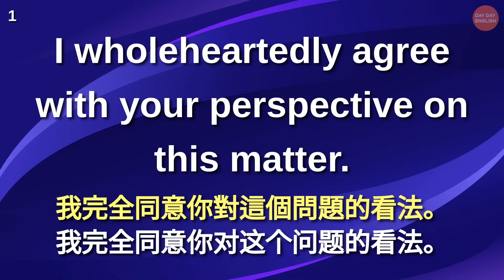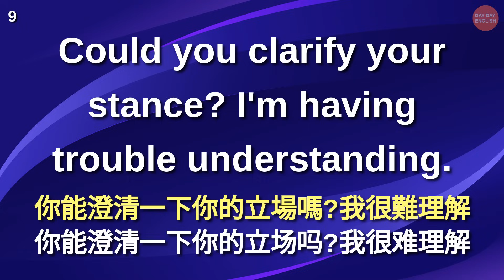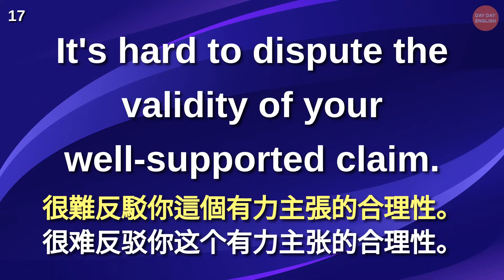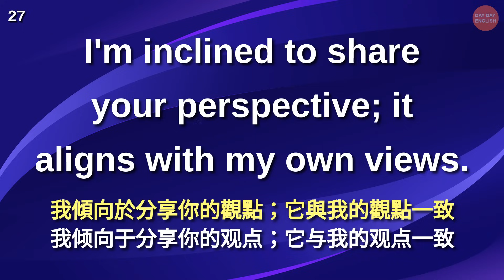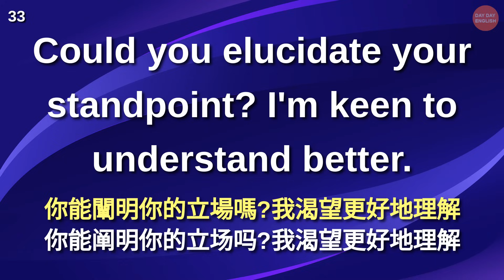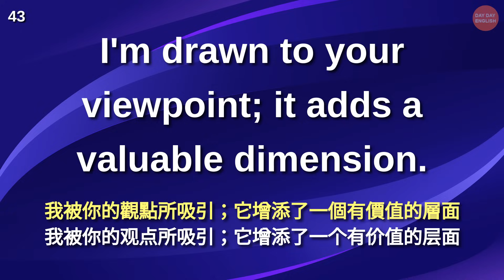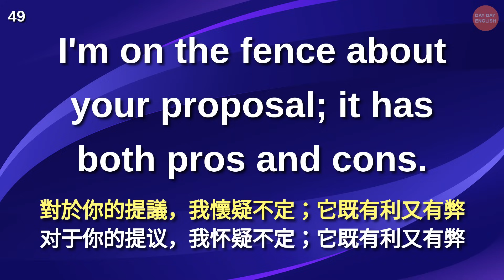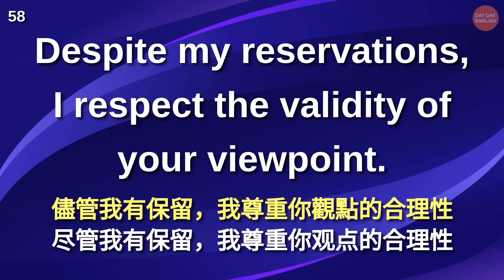中級 刻意練習英語聽力 (用英文表達認同/反對/附和)【美式+英式】 英語學習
刻意練習英語聽力 (用英文表達認同/反對/附和)【美式+英式】 英語學習